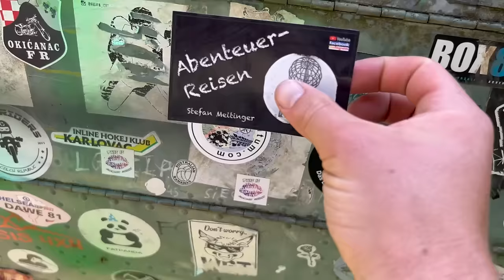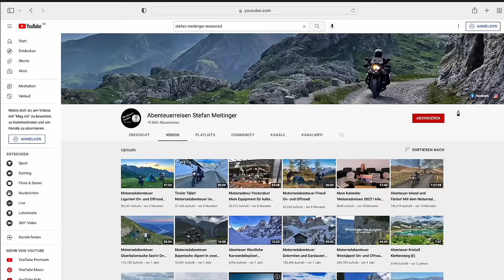Motorradabenteuer Balkan! On- und Offroad bis nach Albanien!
Du kannst dieses Abenteuer auch erleben! Alles was du tun musst, ist dir die Highlights aus meinem Video einzuprägen, dich auf‘s Motorrad zu schwingen und meinem GPX Track zu folgen!

Und so kommst du an den GPX Track der Tour.

und schreibe ins Mitteilungsfeld ‚Balkan‘.

Ich schicke dir dann innerhalb 2 Tagen per E-Mail den Track meiner bis ins Detail ausgefeilten Route.
Bei allen PayPal Überweisungen wäre es toll wenn ihr ‚Freunde und Familie‘ anstatt ‚Waren und Dienstleistungen‘ wählt.
Wer kein Paypal hat, kann mich gerne anschreiben für meine Bankverbindung.

ZUR INFO:

GPX kann Problemlos mit allen gängigen Navi's und unzähligen App's für IOS und Android genutzt werden! Ich navigiere ausschließlich mit meinem Handy. Für GPX nehme ich hier die App 'Bergfex'!

Teile meines Equipment's

Bekleidung:

Haix Stiefel

Kamera + Zubehör:

Mavic 2 Pro
Mavic Ersatzakku
Mavic Ladekabel
Mavic Taschen
GoPro Ladestation + 3 Akkus
Kamera Sony ALPHA 6400
Sony Ladestation + 2 Kameraakkus
ND Filter für Kamera
Pol Filter für Kamera
Stativ Kamera
Stativ Handy
Lens Pen
Handy Mikrofon

Camping Equipment:

Zelt (meins gibt es nicht mehr aber das Nachfolger Modell sieht ähnlich gut aus)

Outdoor:

Coleman Gas
Camping Kocher
Anker Powerbank 20.000 mAh
Kleine Axt (anstatt Machete)
Taschenlampe groß
Taschenlampe klein
Luftmatratzen Klebeset
Zelt Klebeset
Erste Hilfe Set
JBL Box

Kapitel

00:00 Intro!
01:15 Start bis Slowenien!
03:00 TET Kroatien!
07:00 Weltberühmte Plitvicer Seen in Kroatien!
11:50 Zeljava Airbase! Bester Lost Place im Balkan!
16:50 Traumhafter Una Nationalpark in Bosnien!
21:10 Winnetou Schlucht, Berg und Wildcamping mit Sturmböen!
27:15 Krka Nationalpark! Abseits vom Trubel!
30:25 Eiskaltes Drachenauge!
31:00 Schönster Stand meiner Balkan Reise!
34:00 Sveti Jura und Jadranska Magistrala!
38:00 Bosnien Camping Heaven in Nature! Angekommen im Balkan!
42:00 Canyons und Hochebenen im Durmitor Nationalpark in Montenegro!
50:30 Die frisch gebackene Montenegro Kammstraße!
56:00 Ab nach Albanien!
59:00 Theth Nationalpark! 7 Stunden Offroad Track!
01:05:20 Mit der Koman Fähre ins Valbona Tal!
01:08:15 Extreme Offroad nach Doberdol!
01:20:55 Abfahrt von Doberdol mit erstem Crash!
01:27:10 Heimweg mit Zwischenstopp in Montenegro und Slowenien!